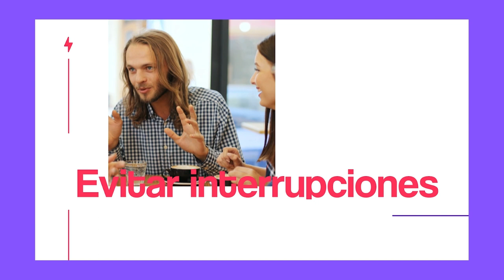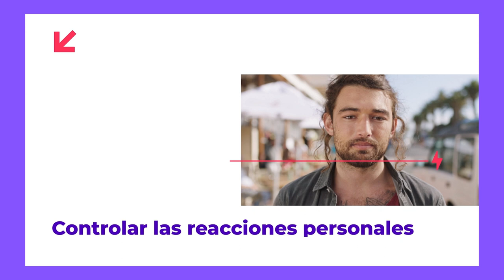Técnicas de comunicación asertiva